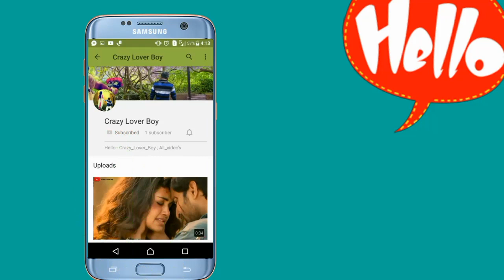💖💖New Hot Romantic WhatsApp Status Video 2019💞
Romantic Love Hot Status Whatsapp Video

        W͙h͙a͙t͙s͙A͙p͙p͙-S͙t͙a͙t͙u͙s͙-V͙i͙d͙e͙o͙'s͙

👉🏻Aཽlཽlཽ Tཽiཽmཽeཽ Oཽnཽ WཽhཽaཽtཽsཽAཽpཽpཽ Sཽtཽaཽtཽuཽsཽ Vཽiཽdཽeཽoཽ...👍

🤳🏻Dིaིiིlིyི Aི Nིeིwི Sིtིaིtིuིsི Uིpིlིoིaིdི Hིeིrིeི...👀

Vྂiྂdྂeྂoྂ  Aཽcཽhཽcཽhཽiཽ  Lིaིgིeི T̥ͦo̥ͦ P͙l͙e͙a͙s͙e͙  L͎i͎k͎e͎  A᷈u᷈r᷈ S͠h͠a͠r͠e͠ J͛a͛r͛u͛r͛ K⃖a⃖r⃖n⃖a⃖..

Tྂhྂaྂnྂkྂsྂ  Fྂrྂiྂeྂnྂdྂsྂ Lྂoྂvྂeྂ 💗😍😘 Yྂoྂuྂ Sྂoྂ Mྂuྂcྂhྂ

                   Tྂaྂkྂeྂ Cྂaྂrྂeྂ 🙏🏻
                                 Fྂrྂiྂeྂnྂdྂsྂ 👥

Pིlིeིaིsིeི:-💻Sིuིbིsིcིrིiིbིeི-Mིyི-Cིhིaིnིnིeིlི
               CྂrྂaྂzྂyྂLྂoྂvྂeྂrྂBྂoྂyྂ🕺🏻
Vིiིdིeིoི👍Lིiིkིeི📝Cིoིmིmིeིnིtི💫Sིhིaིrིeི

👫Sྂoྂ-Cྂuྂtྂeྂ-Gྂiྂrྂlྂ-&-Bྂoྂyྂ-Lྂoྂvྂeྂ-Sྂtྂaྂtྂuྂsྂ-Vྂiྂdྂeྂoྂ

👫Sཽoཽ-Sཽwཽeཽeཽtཽ-Gཽfཽ-&-Bཽfཽ-Lཽoཽvཽeཽ-Sཽtཽaཽtཽuཽsཽ-Vཽiཽdཽeཽoཽ

💏Rིoིmིaིnིtིiིcི-lིoིvིeི-Sིtིaིtིuིsི-Vིiིdིeིoི

💑Fྂeྂeྂlྂiྂnྂgྂsྂ-Lྂoྂvྂeྂ-Sྂtྂaྂtྂuྂsྂ-Vྂiྂdྂeྂoྂ

💋Hཽoཽtཽ-Rཽoཽmཽaཽnཽtཽiཽcཽ-Lཽoཽvཽeཽ-Sཽtཽaཽtཽuཽsཽ-Vཽiཽdཽeཽoཽ

💔Hིeིaིrིtི-Tིoིuིcིhིiིnིgི-Lིoིvིeི-Sིtིaིtིuིsི-Vིiིdིeིoི

😥Sྂaྂdྂ-Lྂoྂvྂeྂ-Sྂtྂaྂtྂuྂsྂ-Vྂiྂdྂeྂoྂ

❤ᏞᎾᏉᎬ-ᏚᏆᎪᏆus-ᏉᎥᎠᎬᎾ

🙇🏻Sཽaཽdཽ-Fཽeཽeཽlཽiཽnཽgཽsཽ-Lཽoཽvཽeཽ-Sཽtཽaཽtཽuཽsཽ-vཽiཽdཽeཽoཽ

                    Aིlིlི-Vིiིdིeིoི,sི
               Cྂrྂaྂzྂyྂ_Lཽoཽvཽeཽrཽ_Bིoིyི

                  SᎪᏟhᎥᏁ ᏒᎪᎪᏃ

I᷉᷈M᷉᷈P᷉᷈O᷉᷈R᷉᷈T᷉᷈A᷉᷈N᷉᷈T᷉᷈ N᷉᷈O᷉᷈T᷉᷈I᷉᷈C᷉᷈E᷉᷈:-  T⃜h⃜e⃜s⃜e⃜ A⃜l⃜l⃜ T⃜h⃜i⃜n⃜g⃜s⃜ A⃜r⃜e⃜ C⃜o⃜p⃜y⃜r⃜i⃜g⃜h⃜t⃜e⃜d⃜. W⃜e⃜ J⃜u⃜s⃜t⃜ E⃜d⃜i⃜t⃜e⃜d⃜ A⃜n⃜d⃜ P⃜u⃜b⃜l⃜i⃜s⃜h⃜e⃜d⃜ T⃜o⃜ A⃜u⃜d⃜i⃜e⃜n⃜c⃜e⃜  F⃜o⃜r⃜ E⃜n⃜t⃜e⃜r⃜t⃜a⃜i⃜n⃜m⃜e⃜n⃜t⃜  P⃜u⃜r⃜p⃜o⃜s⃜e⃜ O⃜n⃜l⃜y⃜.

A͢l͢l͢  R͢i͢g͢h͢t͢  T͢o͢  A͢b͢o͢v͢e͢  M͢u͢s͢i͢c͢  L͢a͢b͢e͢l͢  & N͢o͢  C͢o͢p͢y͢ri͢g͢h͢t͢s͢   I͢n͢f͢ri͢n͢g͢e͢m͢e͢n͢t͢  I͢n͢t͢e͢n͢d͢e͢d͢.

"Ảl̉l̉ r̉ỉg̉h̉t̉s̉ r̉ẻs̉ẻr̉v̉ẻd̉ t̉ỏ t̉h̉ẻ r̉ẻs̉p̉ẻc̉t̉ỉv̉ẻ Ỏw̉n̉ẻr̉s̉"

N͎e͎w͎ W͎h͎a͎t͎s͎A͎p͎p͎ S͎t͎a͎t͎u͎s͎ V͎i͎d͎e͎o͎ 2019

Ẽñj̃õỹ l̃ĩs̃t̃ẽñĩñg̃ ãñd̃ s̃t̃ãỹ c̃õññẽc̃t̃ẽd̃ w̃ĩt̃h̃ Ũs̃!

                                          t̸h̸a̸n̸k̸ y̸o̸u̸ 👍🏻